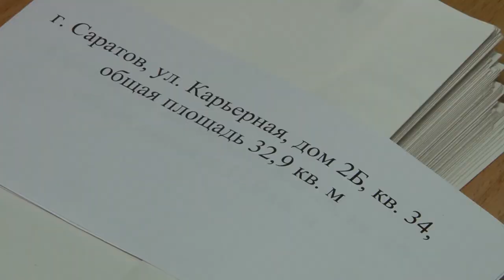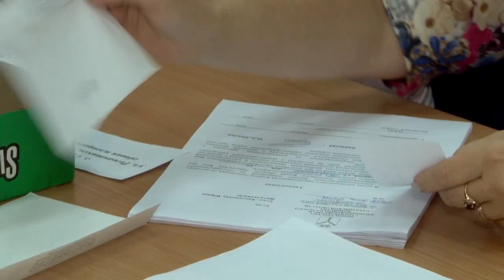Дети-сироты получили квартиры в Ласточкино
В региональном минстрое сегодня прошла очередная жеребьевка квартир для детей-сирот. В общей сложности распределили 84 жилых помещения. Большая часть из них, 63 квартиры находятся в Саратове, в микрорайоне Ласточкино и в доме на улице Карьерная. Подробности на сайте ИА "Взгляд-инфо".